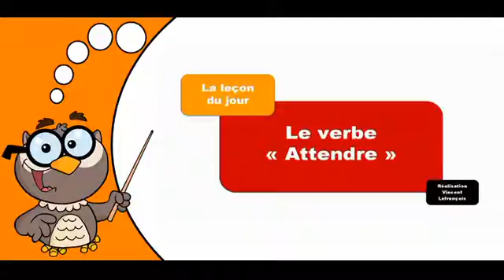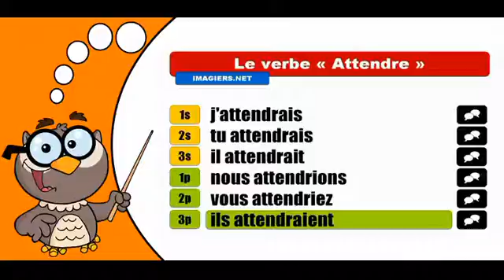Les verbes conjugués # Attendre = Conditionnel Présent